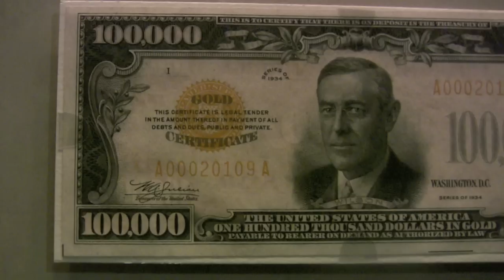Real $100,000 bill cash money with Woodrow Wilson ... forget about Benjamins, it's all about Wilsons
Saw this on display at the Smithsonian. Printed in 1934-35 only. 100,000 bill for transactions between banks and not for general public. Still I wouldn't mind have a few of these in my wallet.